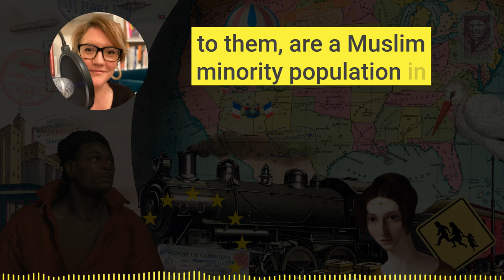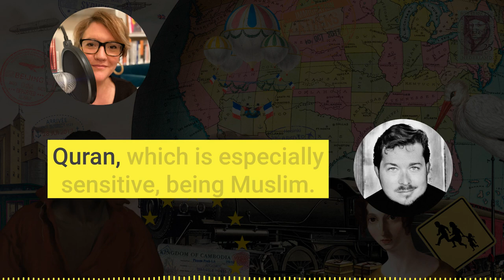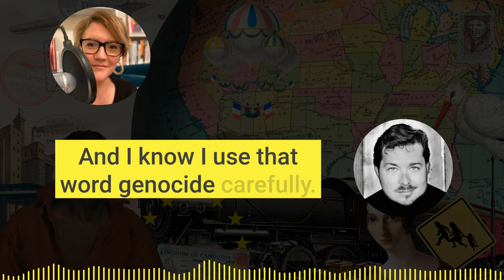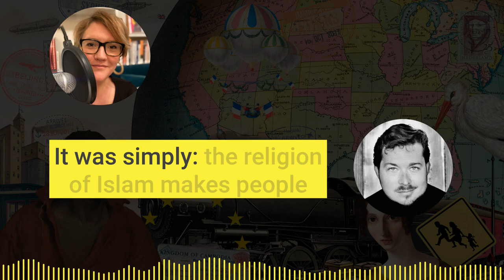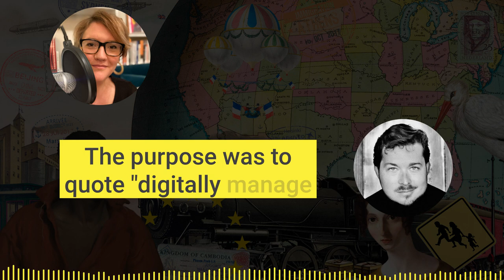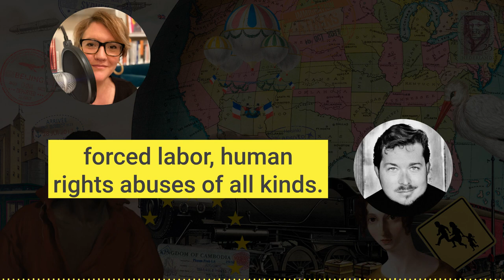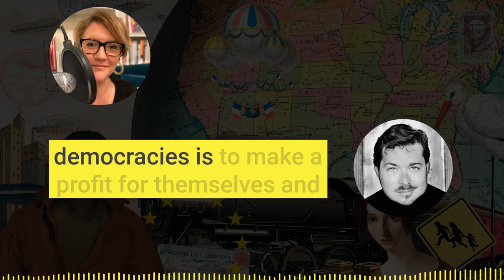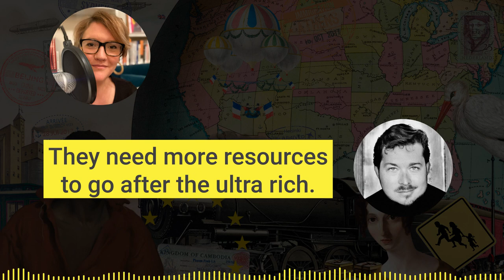38 How China built the perfect police state, with Geoffrey Cain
The Uyghurs’ real-life dystopia in Xinjiang offers a glimpse of a political and technological future George Orwell could only imagine.

It’s got the Big Brother and Newspeak of 1984, the predictive policing of Minority Report, the monitoring and neighbourly delation of the Stasi and the cultural erasure of the Khmer Rouge – and concentration camps. In Xinjiang, the Chinese Communist Party may well have created the perfect police state. Journalist Geoffrey Cain investigates the Uyghur genocide and reveals what happens in the real world when you combine totalitarian ideology with artificial intelligence.

Show notes
00:15 Intro
02:25 A day in the life of a Uyghur woman
07:27 Every totalitarian dystopia wrapped into one
10:16 A 21st-century genocide
12:31 The technology doesn't even need to be that good
15:47 Why China went after the Uyghurs
18:07 Membership ad
19:46 How the return of the Taliban might impact the Uyghurs
21:44 Dystopia in the dark
24:33 How China exports its surveillance
27:50 How Western corporations and economies got trapped
30:43 The New Cold War
32:45 The death of techno utopianism
35:22 First let's fix the financial system
38:34 Outro

📚The Perfect Police State, by Geoffrey Cain. Public Affairs. 2021.
Samsung Rising, by Geoffrey Cain. Penguin Random House. 2020.
🐦 @geoffrey_cain and @iroughol